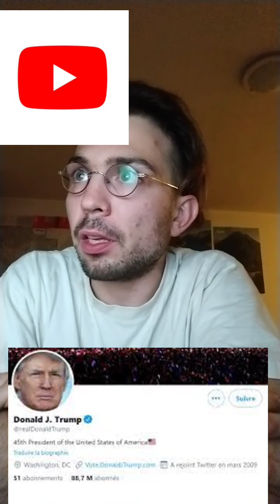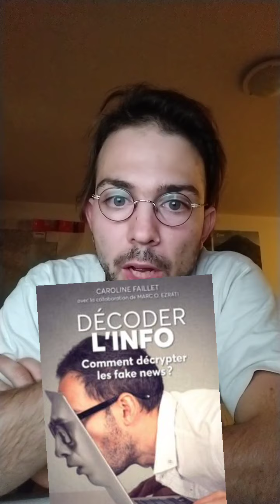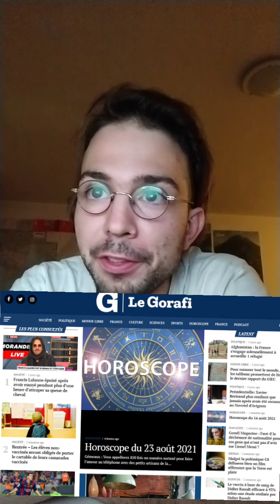L'information à l'heure d'internet (1ère HGGSP)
Tutoriel sur l'objet de travail conclusif du thème "information et média" en 1ère HGGSP
Pour les autres points de ce thème : voici la vidéo d'intro sur laquelle il y a tout